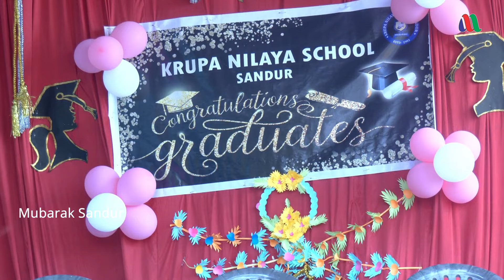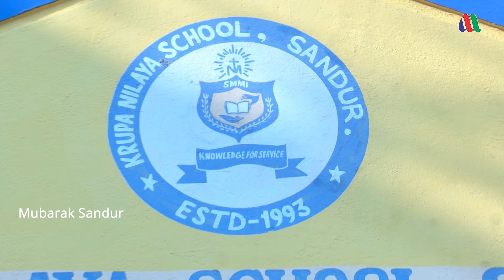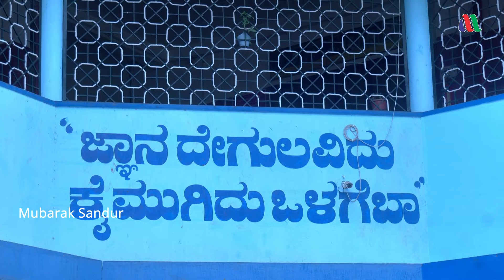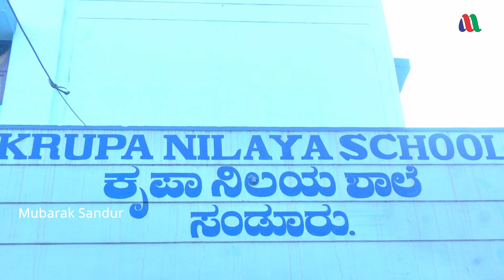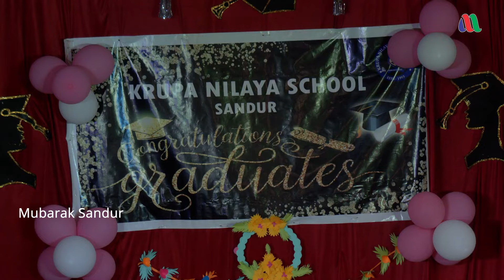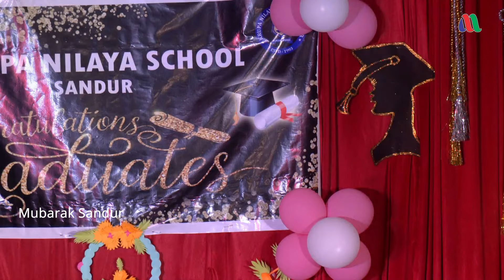Krupa Nilaya School Sandur | Kindergarten graduation Day 2023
Krupa Nilaya School Sandur Kindergarten graduation Day was celebrated on 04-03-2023